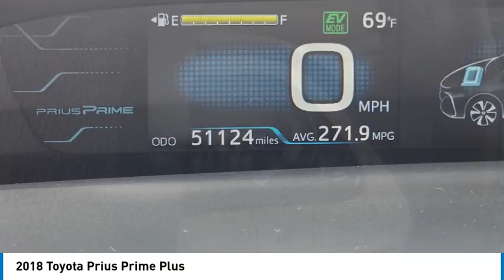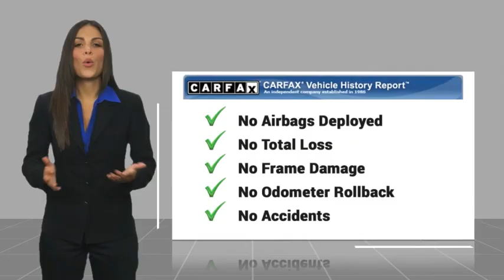2018 Toyota Prius Prime Gardena,Torrance,Hawthorne,Carson,Compton 00259497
2018 Toyota Prius Prime Plus

You'll love this 2018 Toyota Prius Prime. This is a vehicle you'll want to take home. Call and get in touch with South Bay Toyota directly, and be the first to open the vehicle door today!